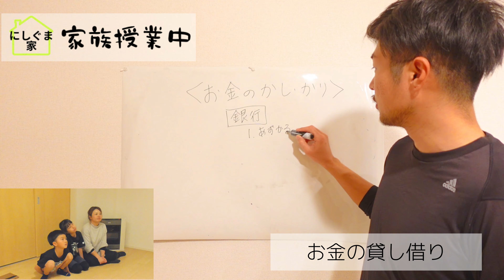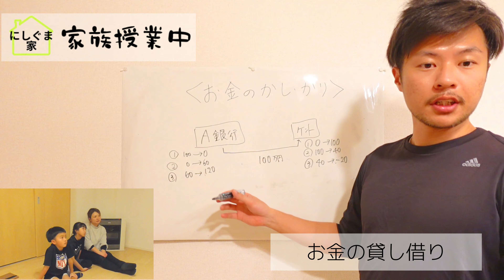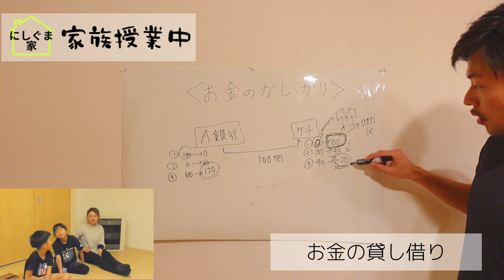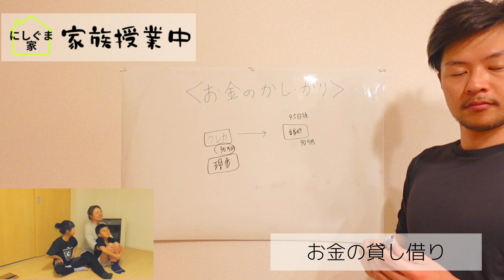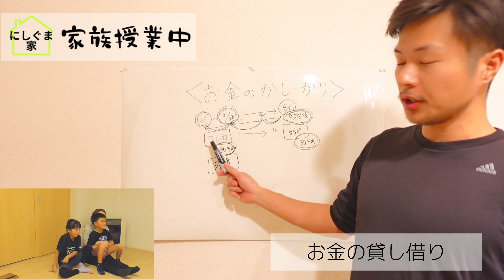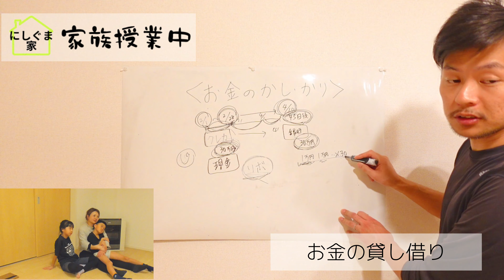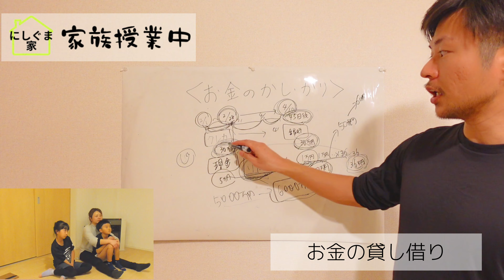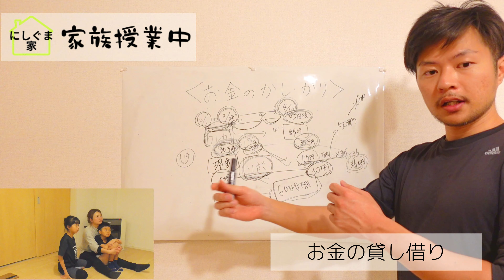家族授業【お金の貸し借り】学習をアウトプットするファミリー習慣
「お金を借りるってどういうこと？」
「お金って誰でも借りれるものなの？」
「お金を借りるって良いこと？悪いこと？」

私も小さい頃、
お金を誰かから借りることって良くないことだと親から教えられていたけど、
必ずしも「お金を借りる」ことは悪いことではないんですよね。

でも、借りたものは返さないといけない。
借り方を間違ってしまったら大変なことになるかも・・。

今回は【お金の貸し借り】をテーマに家族授業をしてみました。

知ってるようで知らなかったお金の話。
本当は大切なことなのに、
学校の授業では「お金に関する教育」はほとんどされていないですよね。

「お金の貸し借り」について家族で話し合いました。

▼家族授業【もし太陽がなかったら!?】学習をアウトプットするファミリー習慣

▼記憶力が段違い40秒勉強法！学習はコレだけ！インプットとアウトプットのコツ【成長｜上達｜復習｜予習】